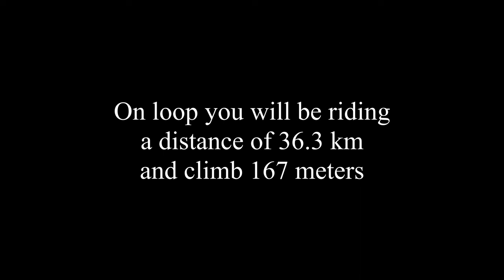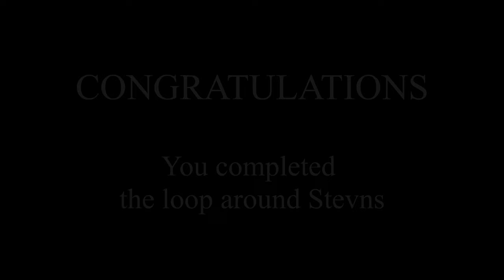Cliffs of Stevns: Yellow Flower Fields and the Extinction of the Dinosaurs (Denmark)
On this route, you ride through farmland full of fields with yellow flowers. The yellow flowers of the canola plant only bloom for a brief period during the spring. But the ride is more than pretty flowers.  Along the coast, you pass the Cliffs of Stevns. This area is the best place in the world to see traces of the asteroid that killed the dinosaurs and more than half of all the species on Earth 66 million years ago. Here one can actually see the layer of material that harbors a record of the cloud of ash formed by the impact of the meteorite. It is this layer that has put the Cliffs of Stevns on UNESCO’s World Heritage list. Very few rides in the world offer to ride on top of such dramatic history. This area is popular with international touring cyclists as well as local cyclists.

In this ride-along video, you ride at the speed of a trained cyclist. If you want to ride at your own speed, please look below for how you can make that possible with our indoor cycling app Open Road.

Dive into an immersive indoor cycling experience with our training app ’Open Road’ for Windows. The app transforms your effort into speed and lets you ride the ride as if it were a real outdoor ride. With the app, you get a better and more realistic indoor cycling experience compared to our ride-along videos on YouTube. The app is compatible with all ANT+ cycling devices, including smart trainers, power meters, and speed sensors. Athletes with spinning and exercise bikes without ANT+ compatibility can control the speed manually and enjoy riding with all the important cycling data such as altitude, distance, speed, heart rate, etc. displayed during the training session.

Our channel is free to use at home. But if you like the content and it helps your training we would appreciate your support. This will help us make it possible to create and share more professionally produced cycling videos from all over the world.

Strava:
Join our global cycling community and get kudos from fellow cyclists who like to bike the world

Just add music:
Most cyclists would agree that the ride to Col du Tourmalet is outstanding. But with music, opinions are very mixed. So we have added no music. Instead, we recommend adding your favorite music to the ride. It is quite simple. Mute YouTube and open a browser window. Find a site that offers music (Spotify, YouTube, etc.) pick the music you like, and enjoy the ride...

Bike the World has filmed this ride with the journalistic purpose of documenting, describing, educating on, and informing about world-famous and epic bicycle rides around the world. As a courtesy, this video is free to view at home. Our videos may not be copied. Likewise, one may not use our videos outside our YouTube channel or our training app 'Open Road' without written permission. Our videos are protected by international copyright laws and any misuse will be prosecuted accordingly.